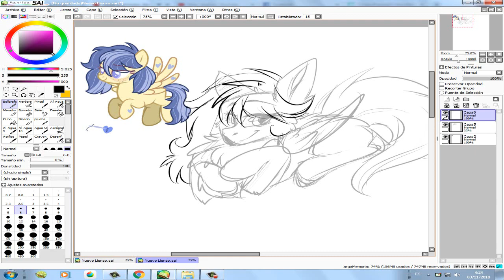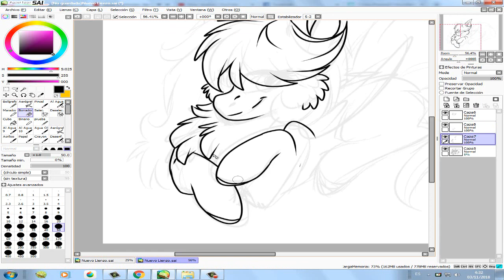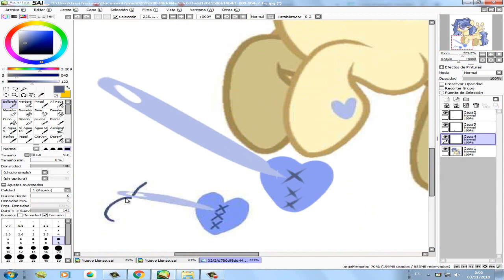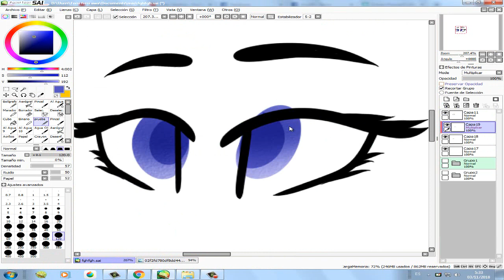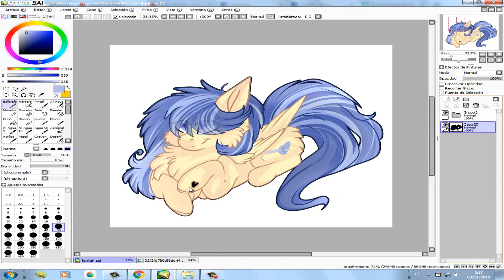Art Trade [Speedpaint] With Kelly